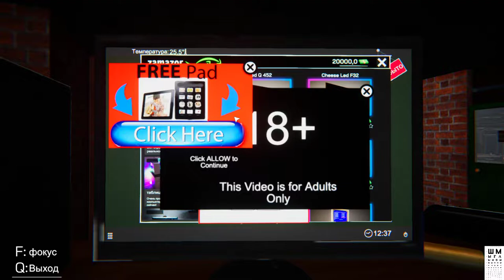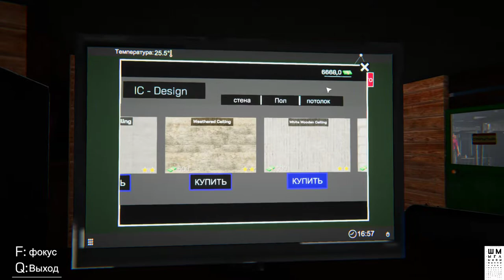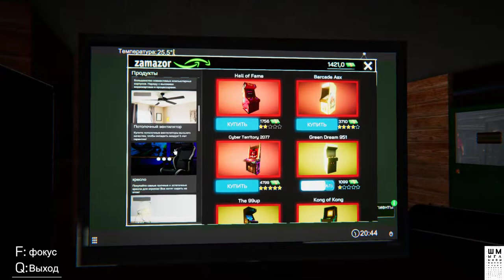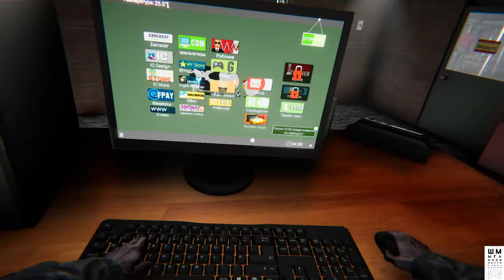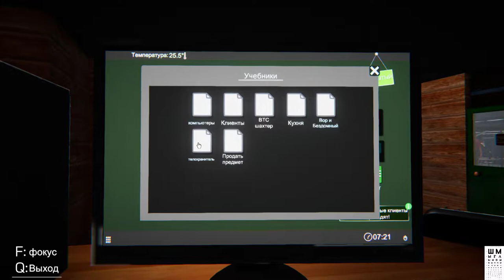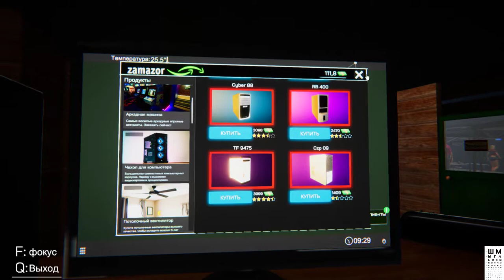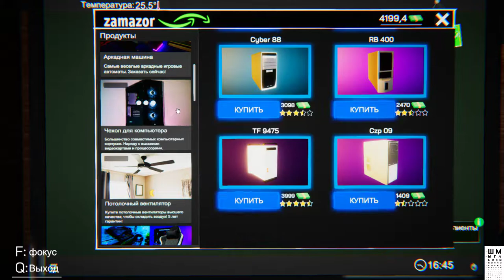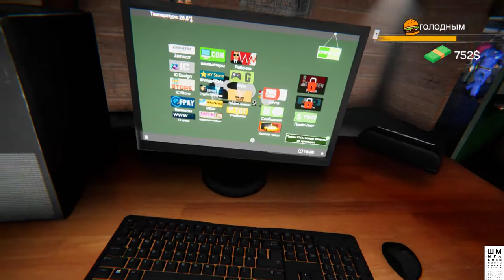Internet Cafe Simulator➤Шмыга открыл компьютерный клуб➤Обзор и Прохождение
Internet Cafe Simulator – игровой проект в жанре стимулятора, где ты окунешься в тему экономики и постараешься создать собственное процветающее дело. Открой бизнес, покоряй все больше и больше вершин, развивайся и стань профессионалом в своем деле. Тебе нужно уметь привлекать своих посетителей, чтобы аудитория росла и твое дело процветало. Обязанностей масса, ведь ты берешь под контроль все аспекты деятельности данного предприятия. Игра выступает перед нами как симулятор интернет-кафе. Чтобы добиться положительных результатов, тебе необходимо вложить все свои силы, а также не забывать всячески улучшать деятельность. Позаботься об аренде и вовремя ее оплачивай, чтобы накопить денег и купить отдельное здание. Также не обойдется и без конкурентов, которые намерены сделать все, чтобы твое дело закрылось. Ты не должен этого допустить, а даже наоборот – сделать кафе самым популярным местом в городе. Как только ты добьешься желаемого успеха, не стоит расслабляться, ведь враги не дремлют и всегда будут на чеку.

ГП: GeForce GTX 1060 6GB
ЦП: Intel(R) Core(TM) i5-7500 CPU @ 3.40GHz
Память: 8 GB RAM

ПРАВИЛА ДЛЯ ЗРИТЕЛЕЙ:
 Без негатива
 Не размещать ссылки
 Не КАПСИТЬ
 Не спойлерить
 Не материться
 Не рекламировать